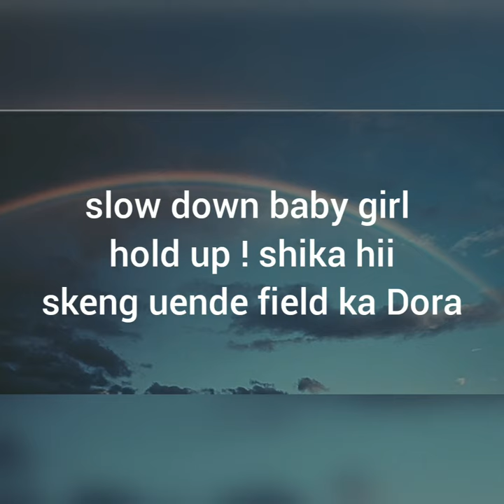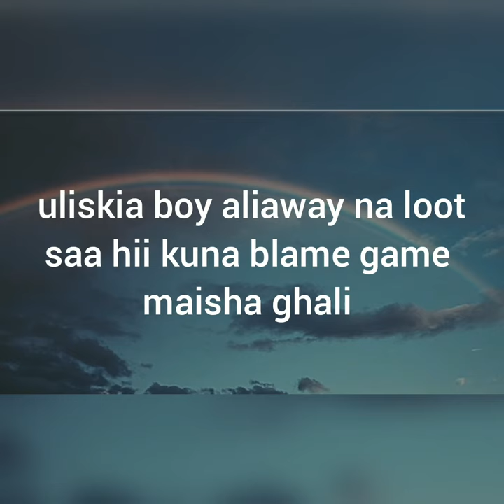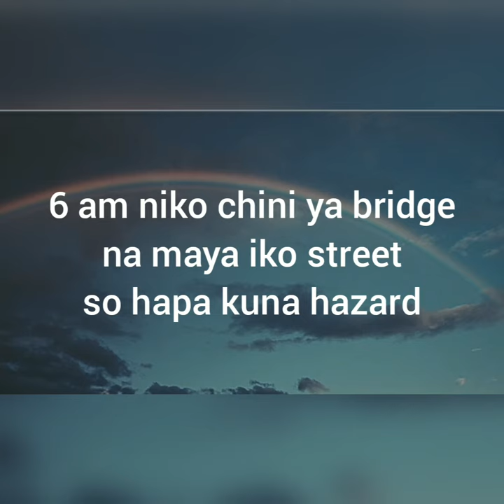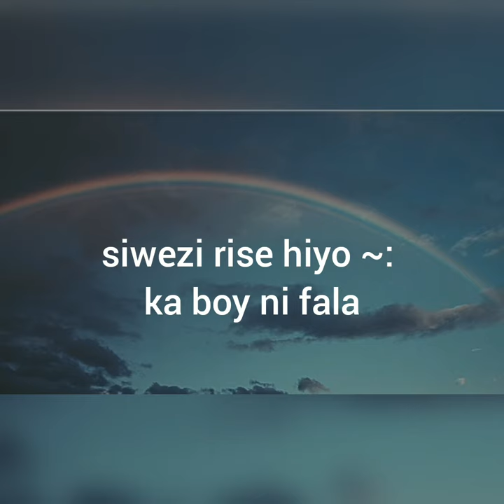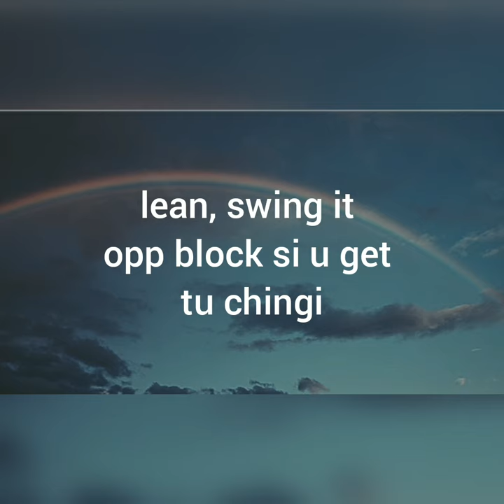NATTY - YOLA (lyric video)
visualised by @bando_driller